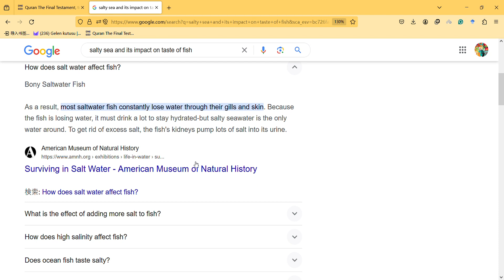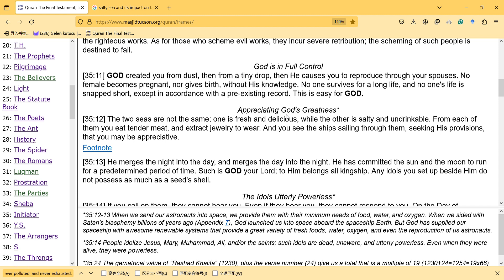Initiator Surah verse 12